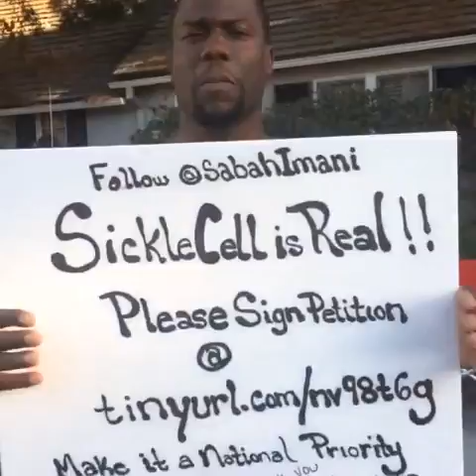Kevin Hart Supports The Sickle Cell Community & YOU should too!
Kevin Hart shows support for Sickle Cell Disease SCD by urging the public to get involved and sign the White House petition in support of the Reauthorization of the Sickle Cell Treatment Act – Bill H.R. 5124 and to declare Sickle Cell Disease a National Health Priority.